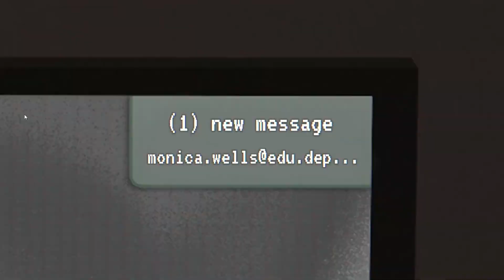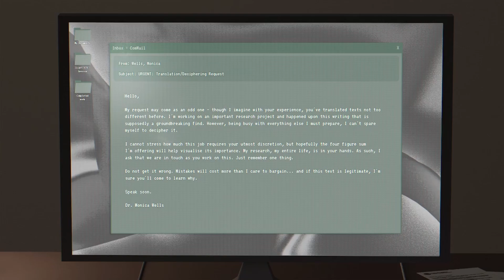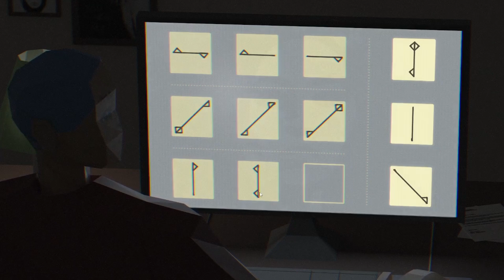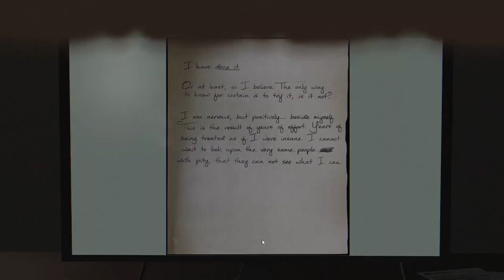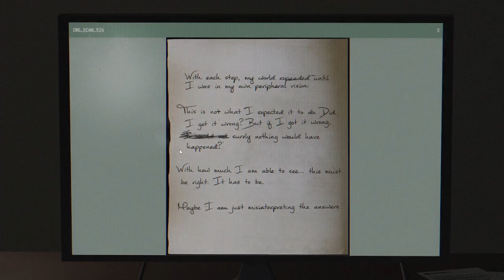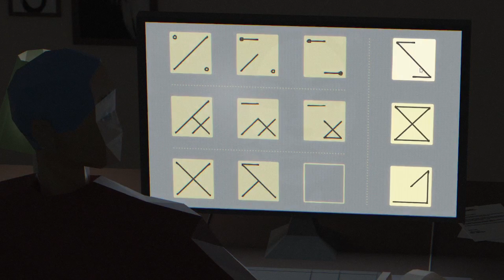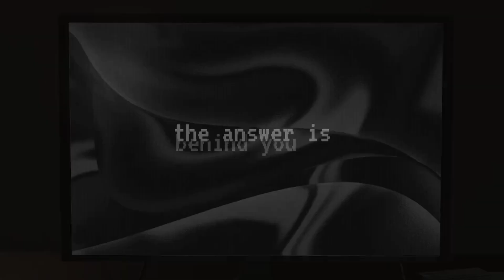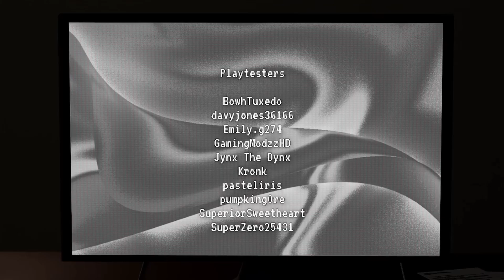I Accidently Released A DEMON!?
I enjoyed the game’s different approach to horror and a overall gameplay, making it feel unique. I'd rate it 7.5/10.